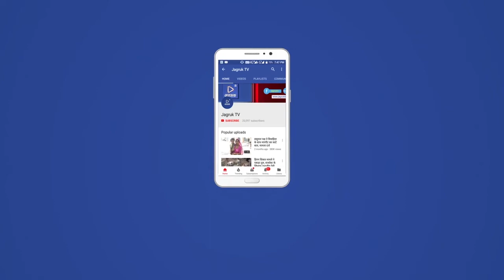जैसलमेर में थाने के बाहर बुजुर्ग ने लगाई खुद को आग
शहर के हनुमान चौराहा स्थित सबसे पुराने थाना के आगे बुधवार को देवा गांव के रहने वाले गोरधनराम माली ने खुद पर पेट्रोल छिड़ककरआत्म हत्या
का प्रयास किया।
आग लगाने के बाद सड़क पर दौड़ते बुजुर्ग को देखकर लोग चौंक गए। पुलिस ने बुजुर्ग को हॉस्पिटल पहुंचाया।
जहां से जोधपुर रैफर किया गया।
सीओ सिटी पुलिस प्रियंका कुमावत ने बताया कि देवा के रहने वाले गोवर्धन राम (50) पुत्र मानाराम ने कोतवाली के सामने खुद को आग लगा ली। गोवर्धन राम बुधवार सुबह 11 बजे के करीब शहर कोतवाली थाने आया था। थाने के बाहर आकर खुद पर ज्वलनशील पदार्थ उड़ेलकर आग लगा ली। उसके बाद
 सड़क से पूनम सिंह स्टेडियम की तरफ  भागा। उस दौरान थाने से पुलिसकर्मी बाहर आए और अपनी गाड़ी में डालकर जवाहिर हॉस्पिटल लेकर गए। प्राथमिक इलाज के बाद जोधपुर रैफर किया गया।

गोवर्धन राम के बेटे भरत ने बताया कि उसके पिता के खिलाफ एक महिला और उसकी बेटी ने छेड़छाड़ का झूठा मामला दर्ज करवाया था। पिता को बार-बार धमकी आ रही थी। पिता आज सुबह देवा से जैसलमेर कोतवाली आए थे।